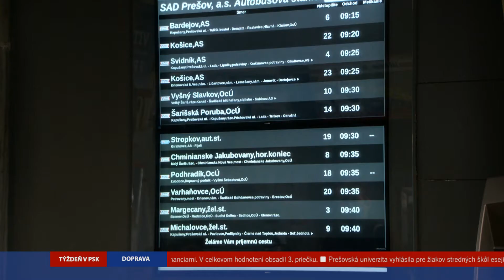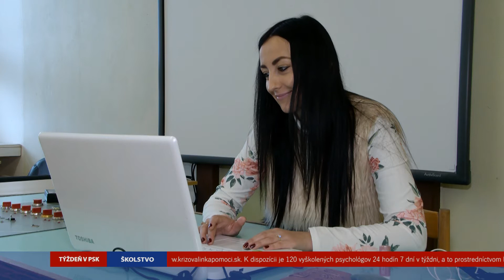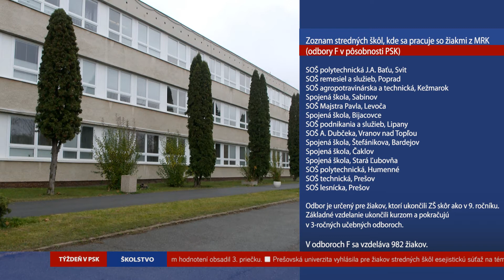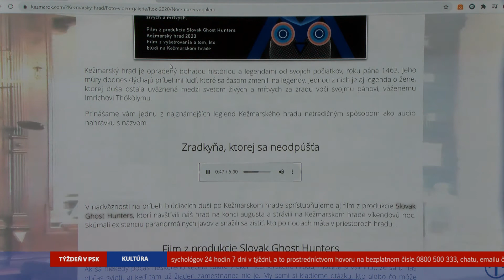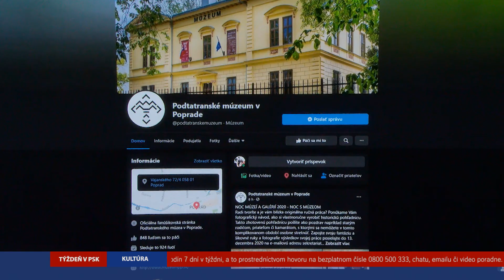Týždeň v PSK: november 2020